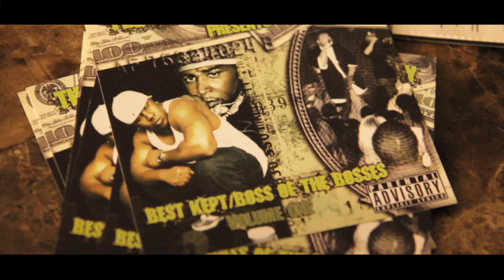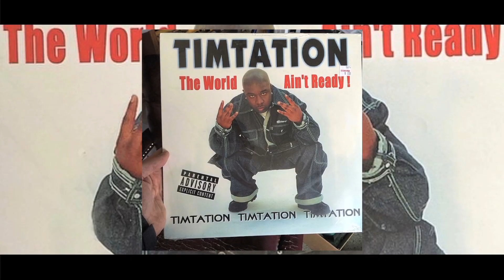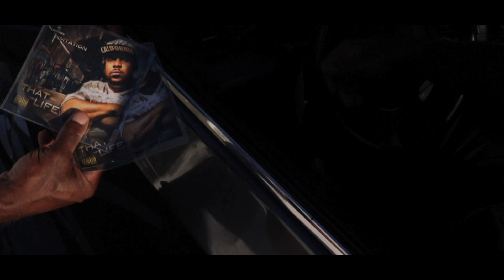Big2daboy x Wyz Propane x Timtation - What My Grind Like - intro by Danny Myers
Big2daboy, Wyz Propane & Timtation "What My Grind Like" directed music produced by Blu3 Ma6ik.